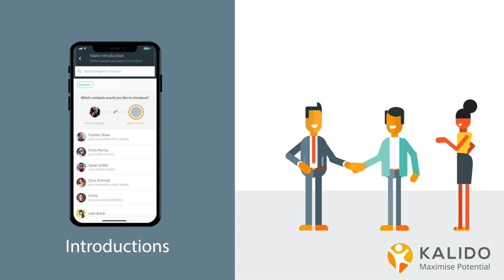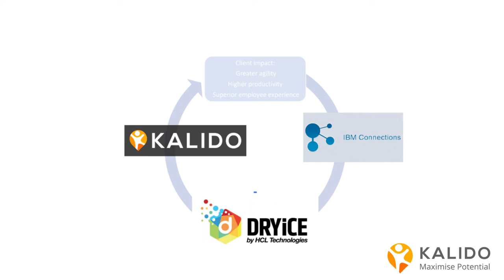Kalido | Professional skill sharing & Networking application | 2D character animation | VIDPAQ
vidpaq explainer video company created the animation video for kalido company.
This video explains about the freelancers and enterprises are use the kalido website for earning money and genuine profiles for the enterprises.

We are an Explainer Video Company. That’s just got simplified to what we are best at and it’s cleaner than a long list of descriptors. We produce beautiful Explainer Videos which can add fuel to drive your Business like this video.